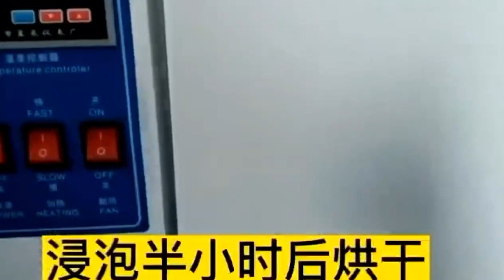Fabric flame retardant effect test